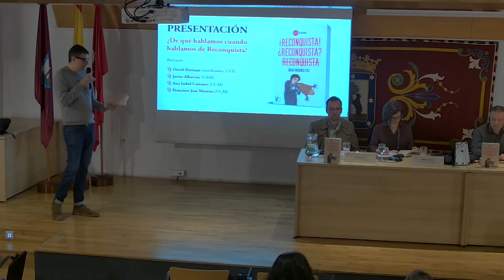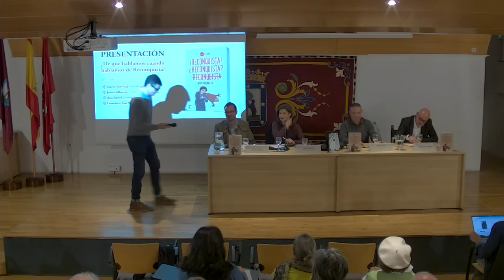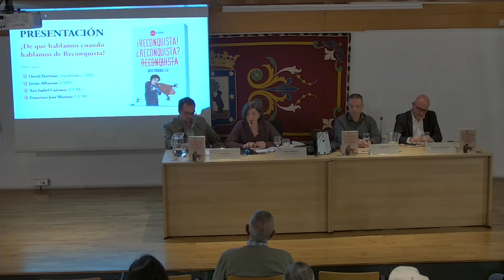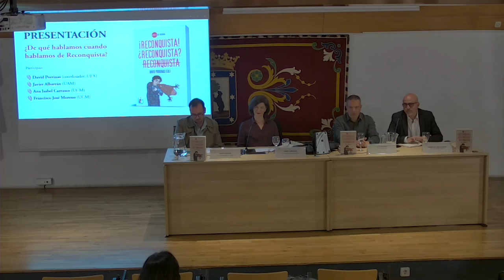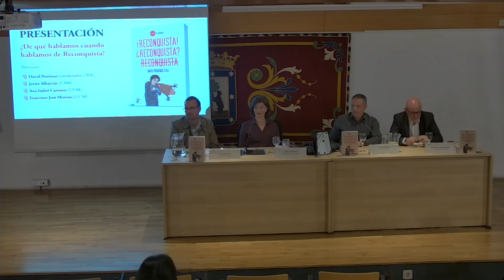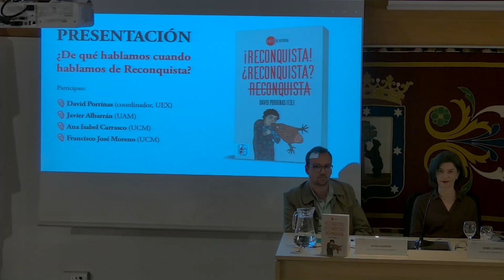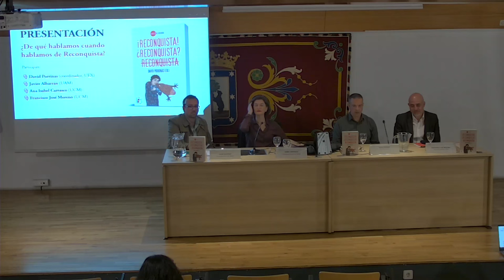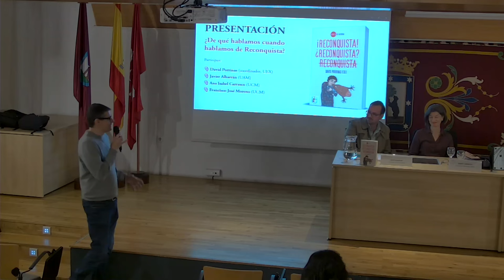¿De qué hablamos cuando hablamos de Reconquista? La Reconquista a debate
Reconquista. ¿Sí o no? ¿De qué hablamos cuando hablamos de Reconquista? Charlamos en el Salón de Actos del Museo de San Isidro de Madrid con visiones contrapuestas y académicos de primer nivel.

David Porrinas (UEX)
Javier Albarrán (UAM)
Ana Isabel Carrasco (UCM)
Francisco José Moreno (UCM)

Apúntate a la conversación sobre el libro «¡Reconquista! ¿Reconquista? R̶e̶c̶o̶n̶q̶u̶i̶s̶t̶a̶».

¿Podemos seguir hablando de Reconquista? ¿En qué medida y con qué cautelas podríamos usar un término que cada vez es más polémico? ¿Es su empleo completamente legítimo? Estas son algunas de las cuestiones a las que este volumen colectivo, editado por David Porrinas, intenta responder, por medio de visiones múltiples y contrastadas proporcionadas por los mayores expertos en un debate que parece cada vez más espinoso y enconado. Un debate que ha permeado a la sociedad, con usos políticos del término difundidos por los medios de comunicación y las redes sociales, hasta dibujar el panorama de una confrontación que, en este caso, es más política que científica, más visceral que racional, más emocional que sosegada. El libro ¡Reconquista! ¿Reconquista? Reconquista reúne a un elenco variado de medievalistas que, desde distintas inquietudes, han profundizado en los orígenes, semánticas e implicaciones de un concepto íntimamente ligado a la historia española, y que ha servido a modo de etiqueta identificadora de una parte del pasado, plenamente asumida allende nuestras fronteras. Todos ellos han estudiado significaciones, interpretaciones, usos y abusos de un constructo que se mantiene hoy tal vez más vivo que nunca en los debates científicos y en las conversaciones cotidianas, en las universidades y en las barras de bar.

Para hablar con conocimiento de causa, este libro acerca los debates en torno al tema que se sostienen en el mundo académico, con visiones diversas y en ocasiones enfrentadas, pero siempre desde el rigor que exige el método de trabajo del historiador responsable. A partir de aquí, el lector tendrá ocasión de enjuiciar y razonar la pertinencia o no del término y del concepto en torno a este pertinente debate. Porque todo en historia puede ser objeto de debate, y nada inmutable, por más que así lo pensemos.

Índice de contenidos del libro:

- Un debate necesario por David Porrinas (Universidad de Extremadura)
- Reconquista y restitutio: La noción en su contexto histórico medieval, Carlos de Ayala (Universidad Autónoma de Madrid)
- «¡Que Dios la haga volver al islam!». La idea de Reconquista de al-Ándalus (ss. XI-XIII), Javier Albarrán (Universidad Autónoma de Madrid)
- La Reconquista: Génesis y trayectoria de un concepto historiográfico por Martín Federico Ríos Saloma (Universidad Nacional Autónoma de México)
- Un balance problemático. Inconvenientes y ventajas historiográficas de un término operativo por Francisco García Fitz (Universidad de Extremadura)
- En defensa de la Reconquista por Armando Besga Marroquín (Universidad de Deusto)
- Falsos debates acerca de la reconquista. Término, concepto, categoría historiográfica por Ana Isabel Carrasco Manchado (Universidad Complutense de Madrid)
- Usos políticos del concepto de Reconquista, Alejandro García Sanjuán (Universidad de Huelva)
- La Reconquista en la cultura popular por Francisco José Moreno Martín (Universidad Complutense de Madrid)